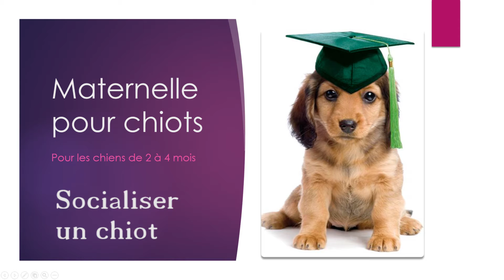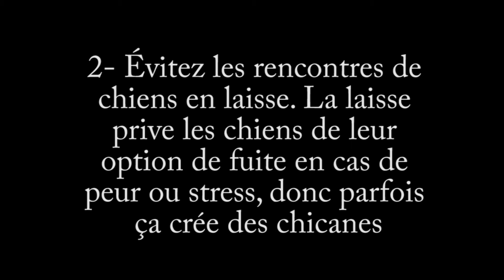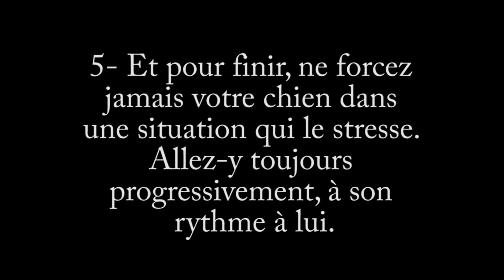Module 1: 4- Socialiser un chiot | EDUCATION CANINE GRATUITE AVEC CHRISTINA POTVIN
Une bonne socialisation, ça ne veut pas dire de voir le plus de gens ou le plus de chien possible, je vous explique en détail comment bien socialiser votre chiot :)

Mon nom est Christina Potvin et je suis une éducatrice canine diplômée de l’école ‘’Zoo Académie’’ par Jacinthe Bouchard. Pour vous aider avec l’entraînement de votre chiot, je vous ai fait une série de vidéos d’un cours complet qui normalement se donne sur quelques jours.